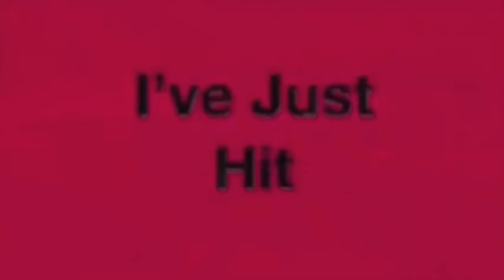80,000 Views Of Me In The 2015’s SEBN!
I’ve Just Hit 80,000 Views Of When I Did Shows For The 2015 Annual Broadway Night At The Sachem East High School Right After I Did My Full Length Musical Of The Mystery Of Edwin Drood, The Shows I’ve Done For Broadway Night At My High School Are West Side Story, Sister Act: The Musical TYA, Joseph & The Amazing Technicolor Dreamcoat, Hairspray, Pippin, Into The Woods Jr. & Cinderella Kids!